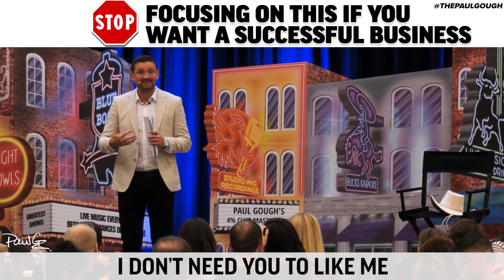Stop Focusing On This If You Want A Successful Business | Tips for Physical Therapy Business Owners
Every human has one flaw when it comes to their ability to run a business. Watch this video to see what it is and how you can fix it.